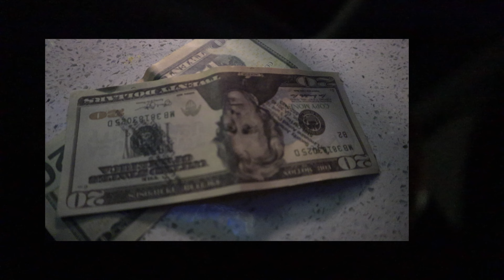WEEKEND VLOG!| Girls night out + He gave us fake money! + Being the bigger person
Hey my girls! This weekend we got lit! I went out Thursday, Friday, Saturday & Sunday! likeee who do I even think I am?? Watch what happened on Thursday night when I went out for my girl Dev's going away celebration. I hope you enjoy !